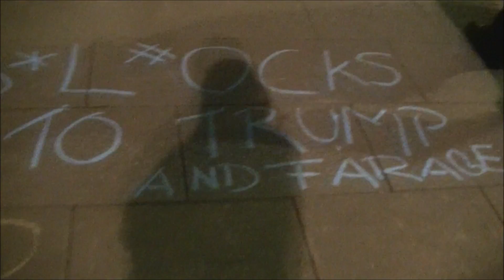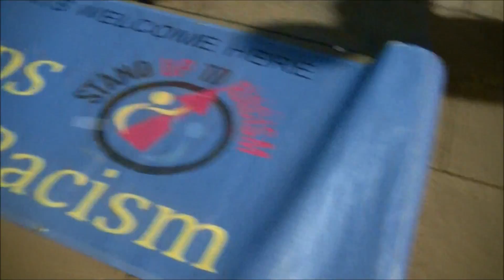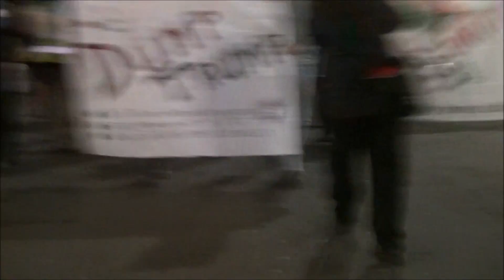Anti-Trump Rally leeds 20/01/17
Anti-Trump rally in Leeds, part of the StandupToTrump Campaign